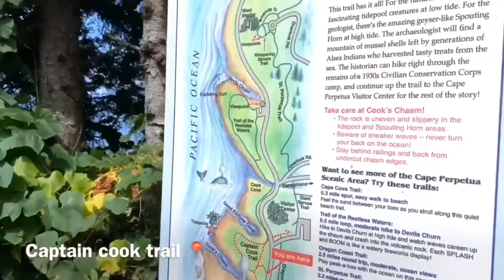Oregon Trip pt.2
So I was suppose to upload this 4 months ago but I was unable to so sorry for the delay